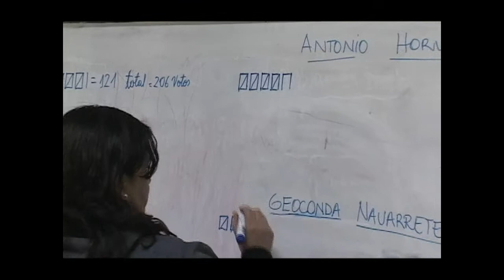Seremi de Desarrollo Social